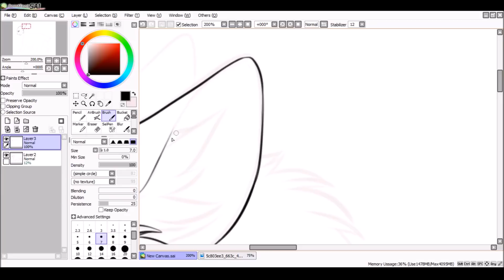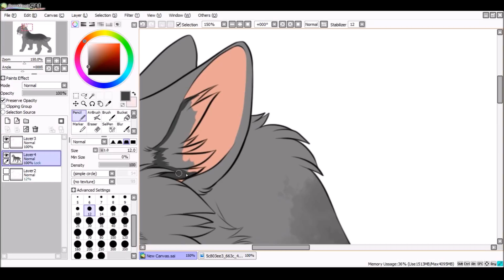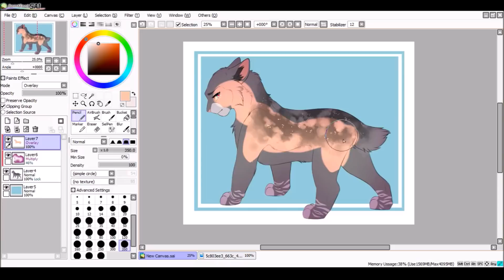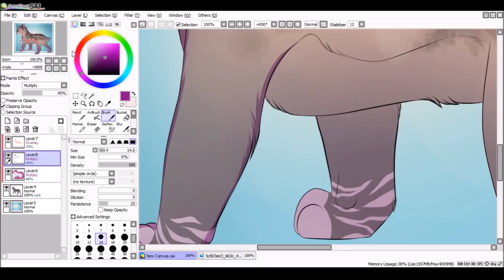Bunny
Commission for Babypaw-Senpai on DeviantArt!

I won't answer any questions that can be answered in the description.

I do not do requests and I never will. But, here is a link to my commission prices

Time Taken: About 3 hours
Characters: Bunny
Programs: Paint Tool Sai, Fire Alpaca, OBS, Windows Movie Maker
Song: Feel So Cold uncpyrighted music

FanArt Feature!
Artist: Icy-HeartProductions on DeviantArt!

I take no credit for the character of the songs used.

5027